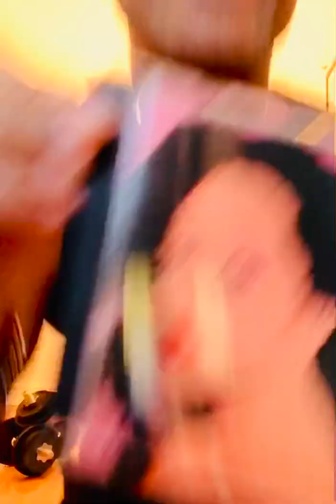Diana Ross muscles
Love the legend Miss Ross  🙏🏾🙏🏾❤️❤️❤️🌎